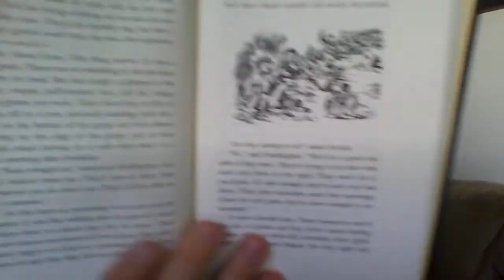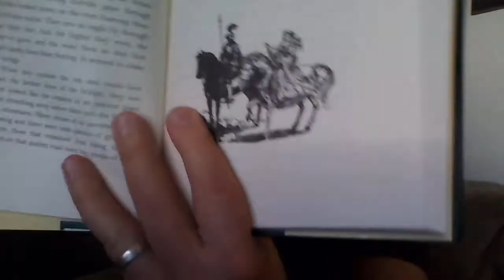Silver Chair Chapter 6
This is chapter 6 of a video read-aloud of the book "The Silver Chair" by C.S. Lewis, in which the real adventure and discomfort begin.  Also skeletons in knight's armor and dumb giants.

Purchase your own copy of the Silver Chair at Barnes and Noble, Amazon, or wherever fine books are sold.